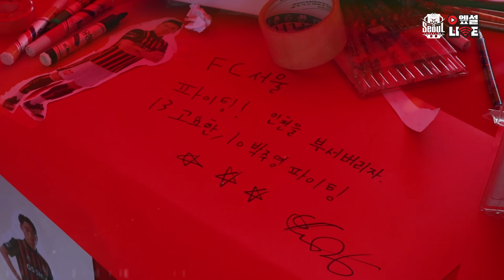키날두가 나타났다!! FC서울 RED SUNDAY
붉게 물든 FC서울의 RED SUNDAY가 궁금해?! 그럼 드루와~ 드루와!!